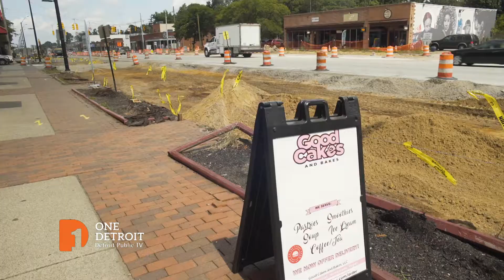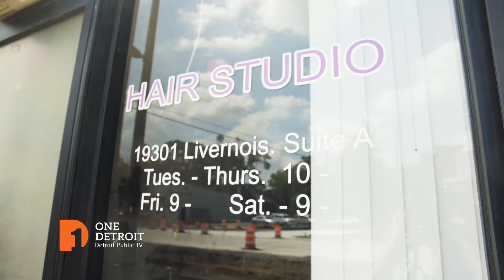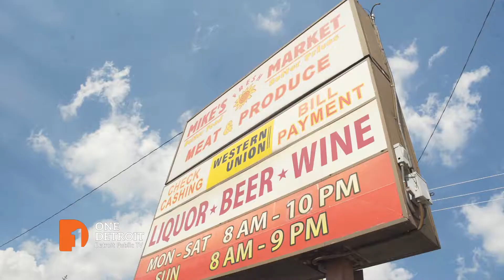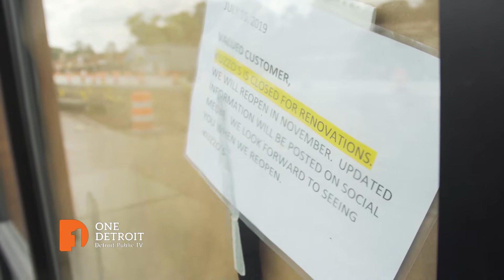Livernois Construction | One Detroit Clip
A One Detroit report focuses on the massive streetscape construction project that is hurting businesses along Livernois, the Avenue of Fashion. Plus, Christy talks with the co-owner of Baker's Keyboard Lounge about how the construction is impacting his business and what the City of Detroit is doing in response to Livernois Avenue business owners' concerns.  Episode 151